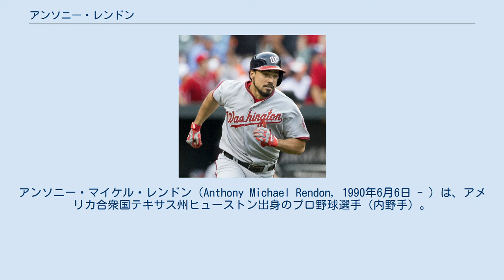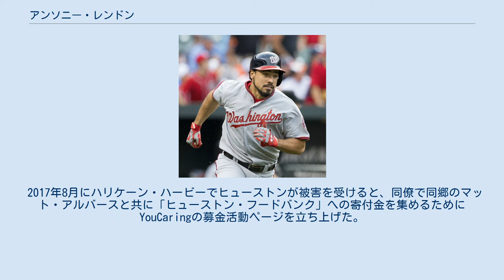アンソニー・レンドン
アンソニー・マイケル・レンドン（Anthony Michael Rendon, 1990年6月6日 - ）は、アメリカ合衆国テキサス州ヒューストン出身のプロ野球選手（内野手）。
右投右打。
愛称はアント（Ant）。
代理人はスコット・ボラス。
 メディアによっては「レンドーン」と表記されることもある。
 ライス大学では初年度の2009年から打率.388、20本塁打、77打点、OPS1.170を記録。
2年目の2010年は打率.394、26本塁打、85打点、OPS1.340と更に成績を伸ばし、全米の大学野球の最優秀選手に贈られる賞であるディック・ハウザー・トロフィーを受賞した。
また、この年は日本で開催された第5回世界大学野球選手権大会にアメリカ合衆国代表として参加した。
 この2年の好成績から、2011年のドラフトでの全体1位指名が確実視されるようになった。
しかし、3年目は足首の肩の故障により指名打者での出場を余儀なくされ、打撃成績も落とした。
ドラフト前には怪我の完全回復を宣言したが、スカウトの間では不安視する声も根強かった。
 2011年のMLBドラフトでワシントン・ナショナルズから1巡目（全体6位）で指名を受けた。
ナショナルズのGMであるマイク・リゾは、「まさかこの順位で彼を指名できるとは思っていなかった」と語った。
8月15日に4年総額720万ドルのメジャー契約で入団に合意した。
 2013年4月21日にメジャーデビューし、二塁手のレギュラーの座を獲得した。
 ナショナルズ時代（2014年） 2014年、引き続き二塁のレギュラーを務めていたが、主砲のライアン・ジマーマンが故障離脱した時に三塁手に移り、そのままレギュラーに入った。
153試合に出場し、リーグトップの111得点を記録。
三塁の守備では134試合で15失策を喫した。
シーズンオフにはシルバースラッガー賞を受賞し、MVPでも5位にランクインした。
 2015年はスプリングトレーニングで左膝の内側側副靱帯を痛め、4月にAA級ハリスバーグ・セネターズでリハビリするも、5月初めに腹斜筋の張りで中断。
6月4日に復帰したが、ユネル・エスコバーがいたことで二塁手として多く起用された。
80試合の出場で打率.264、5本塁打、25打点、1盗塁（2盗塁死）に終わった。
 2016年は三塁に戻り156試合に出場した。
打率.270、20本塁打、85打点という成績を残し、カムバック賞（MLB）を受賞した。
 2017年は、開幕から好調で前半戦を打率.304、16本塁打、54打点で折り返し、7月16日には週間MVPを受賞し、オールスターゲーム最終投票の候補にも選ばれた。
後半戦も調子を落とすことなく最終的に147試合に出場し、打撃面では打率.301、25本塁打、100打点と自身初の打率3割と出塁率4割を達成。
ポストシーズンでは打率.176に終わった。
 2018年4月13日のコロラド・ロッキーズ戦で左足親指の付け根を負傷し途中交代すると、その後故障者リスト入りし、5月5日に復帰した。
136試合の出場で打率.308、44二塁打（リーグ1位）、24本塁打、92打点だった。
 2019年4月20日のマイアミ・マーリンズ戦で肘に死球を受けてその後故障者リスト入りし、5月8日のミルウォーキー・ブルワーズ戦で復帰したが、第1打席でまたも死球を受け、第3打席ではストライク判定に不満を露にして退場処分になった。
前半戦はチームが低迷する中で奮起する打撃を見せたが、オールスターのファン投票では上位3名にも入らなかった。
しかし監督・選手間投票で選出され自身初となるオールスター出場かと思われたが、怪我の影響で出場を辞退した。
後半戦に入るとさらに調子を上げて首位打者争いを演じたが、終盤に失速して首位打者のタイトル獲得はならなかった。
146試合の出場で打率.319、44二塁打（リーグ1位）、34本塁打、126打点の成績を残し、打点王のタイトルを獲得した。
 ポストシーズンではディビジョンシリーズの王手をかけられた第4戦で3打点を挙げ、第5戦では逆転勝利につながる本塁打を放った。
チャンピオンシップシ...